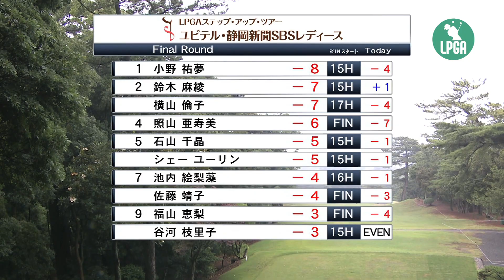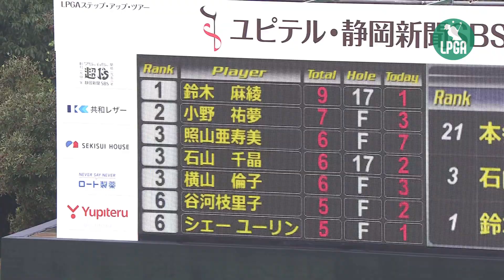2017『ユピテル・静岡新聞SBSレディース』 鈴木 麻綾 ハイライト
2017年LPGAステップ・アップ・ツアー『ユピテル・静岡新聞SBSレディース』で優勝した鈴木 麻綾のプレーハイライトです。